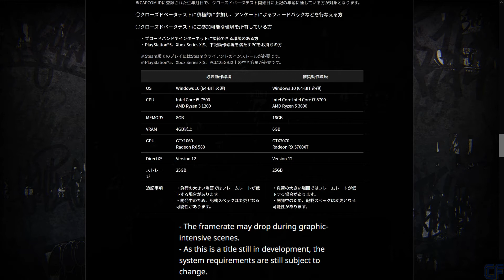Street Fighter 6 PC Requirements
Steam
SF6